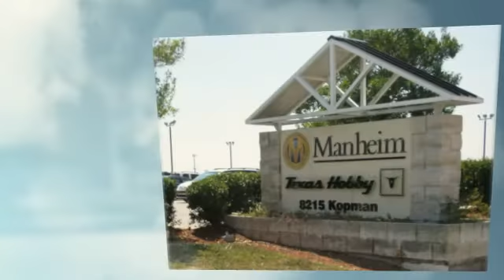Car Transport Houston | A & L Auto Transporting Service Inc provides car transport in Houston TX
At A & L Auto Transporting Service Inc our main goal is to be among the best "on-time" auto transportation companies while offering it at very affordable rates.

With our multi-wench roll-back wreckers, A & L Auto Transporting Service Inc also is able to pick up and deliver in-operable vehicles. With more than 12 years in business in auto transportation, we offer professional vehicle transportation services in Texas, the surrounding states, and the southeast United States.

A & L Auto Transporting Service Inc